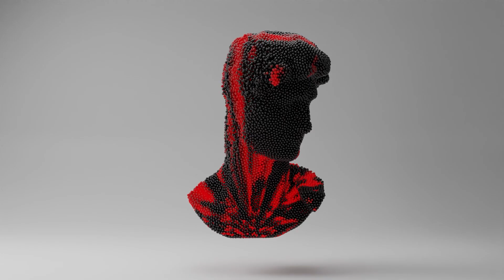Houdini Week 1